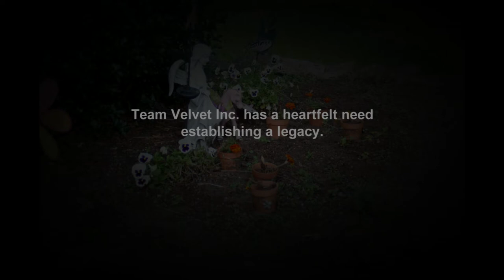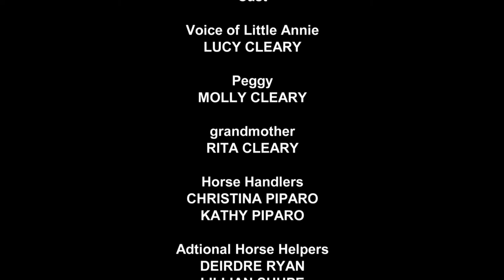Little Horse, Big Medicine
Produced for Team Velvet Inc. and shown in the Equus Film Festival 2018.

Peggy is a young girl dealing with grief after her best friend dies. She gets help from the horses at
Team Velvet.
Each day there is a child who experiences the death of a loved one, witnesses violence, is victimized
by crime or intense bullying, disfigured by an accident or other countless events - all resulting in
severe childhood trauma. In the extreme, child trauma may cause flashbacks, blackouts or may
make a child want to die. Team Velvet Inc., a nonprofit 501(c)-3 [EIN#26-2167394] organization,
provides multimodal horse therapy for traumatized children ages 5-12 with psychologist Dr. Susan Edwards. Therapy horses may be
involved in interactive games, kick a soccer ball, dance or be taught liberty performance. Children do not ride the horses; they
interact while working toward goals of increased self-esteem and resiliency over trauma.